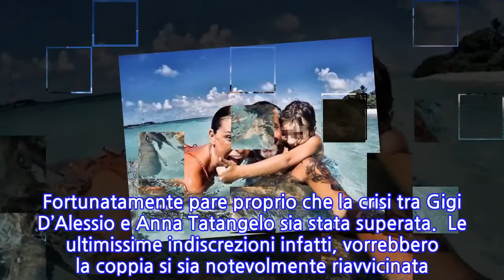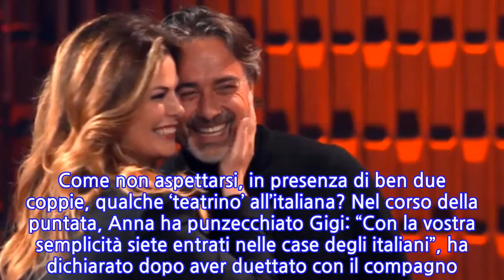“Per la prima volta sul palco”. Vanessa Incontrada lo presenta al pubblico ed...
“Per la prima volta sul palco”. Vanessa Incontrada lo presenta al pubblico ed emoziona...
Grande momento televisivo quello desiderato e realizzato fortemente da Vanessa Incontrada. Lo studio “20 Anni che siamo italiani” ha visto la presenza di Rossano Laurini, compagno della Incontrada dal 2007. Non si può certamente dire che Rossano ami i riflettori, per cui la sua è stata una grande dimostrazione d’amore. Vanessa non poteva che sottoporlo a miglior prova. Ma le sorprese non sono finite, perché il palco ha visto riunirsi un’altra coppia, quella formata da Gigi D’Alessio e Anna Tatangelo. L’atmosfera in studio è stata pensata all’insegna dell’amore e della complicità. Ad inaugurare la puntata ‘stravagante’, Anna e Gigi, che hanno duettato sulle note di ‘Un nuovo bacio’; una volta finita l’esibizione, sono rimasti sul palco Gigi, Lady Tata e Vanessa. Come non stupire tutti con un colpo di scena? Ecco, quindi, Rossano, appostato e mimetizzato tra il pubblico. Si è avvicinato alla compagna e via, il quartetto era finalmente al completo. In realtà, però, è stata tutta una riuscitissima improvvisazione. Rossano presenziava alla serata e seguiva indisturbato lo spettacolo. Le note cantate da Gigi e Anna hanno stimolato Vanessa affinché  invitasse Rossano a raggiungerla sul palco. La regia televisiva, immediatamente, ha puntato l’inquadratura su di lui, che inizialmente ha cercato di evitare di porsi al centro dell’attenzione. “Rossano, vieni qua”, ha incalzato Gigi D’Alessio. Fortunatamente pare proprio che la crisi tra Gigi D’Alessio e Anna Tatangelo sia stata superata.  Le ultimissime indiscrezioni infatti, vorrebbero la coppia si sia notevolmente riavvicinata. Lo scorso 24 febbraio, giorno del cinquantunesimo compleanno di Gigi, Anna e il cantante – che vivevano separati ormai dallo scorso luglio – avrebbero festeggiato insieme: i due avrebbero infatti cenato in un prestigioso ristorante romano per poi rincasare nella villa all’Olgiata dove la coppia ha convissuto in tutti questi anni. “Lui, è la prima volta che sta sul palcoscenico”, ha esclamato Vanessa e con queste parole hanno ufficializzato l’entrata in scena del dolce e timido Laurini. Come non aspettarsi, in presenza di ben due coppie, qualche ‘teatrino’ all’italiana? Nel corso della puntata, Anna ha punzecchiato Gigi: “Con la vostra semplicità siete entrati nelle case degli italiani”, ha dichiarato dopo aver duettato con il compagno. Insomma, la puntata di “20 anni che siamo italiani” non poteva che divertire ed entusiasmare il suo pubblico. Non va dimenticato, però, che “tra moglie e marito non si deve metter dito”.
INFORMATION
• Source: caffeinamagazine